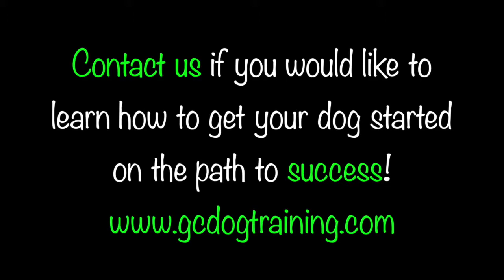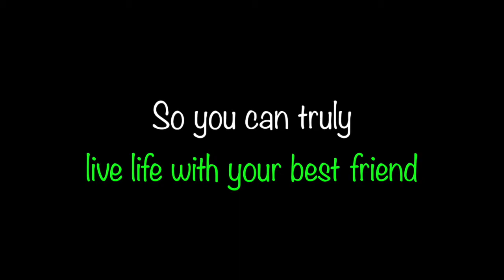Sully Proofing Adv Obedience